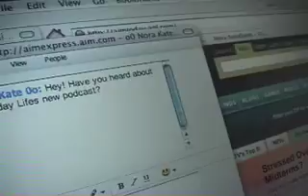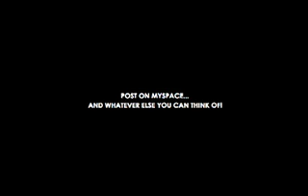THL podcast 7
THL podcast